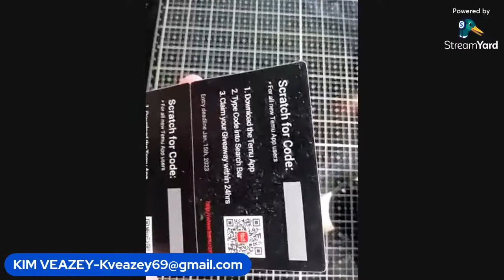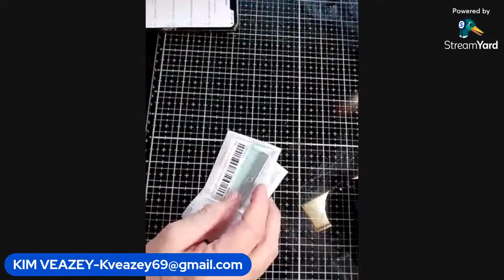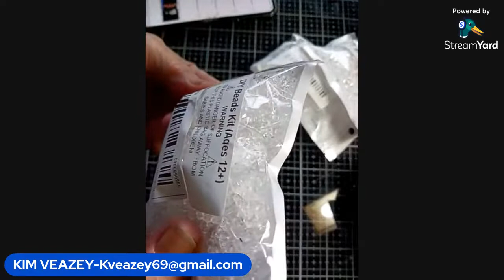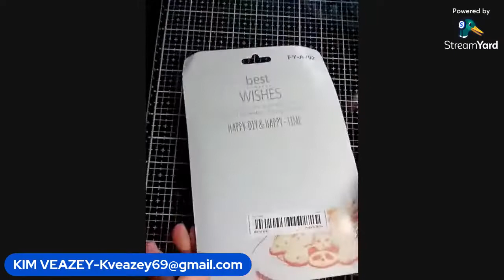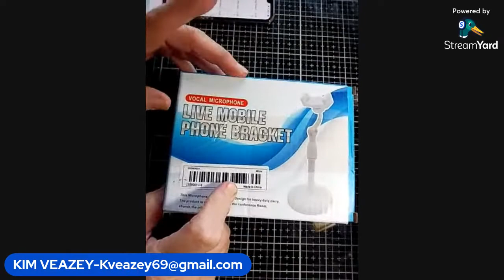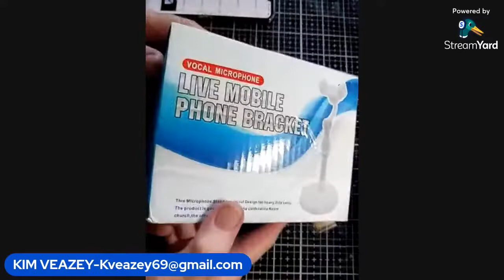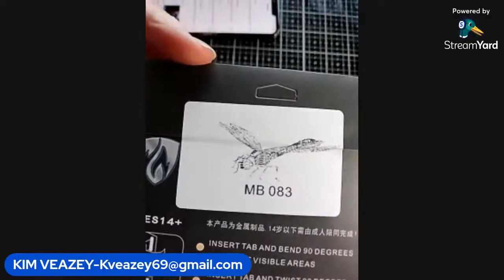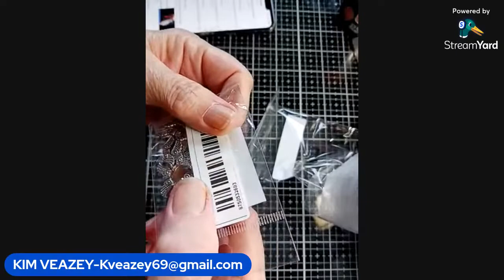HUGE TEMU UNBOXING AND REVIEW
TEMU, UNBOXING,SHOPPING, REVIEW, GIFTS, CHRISTMAS